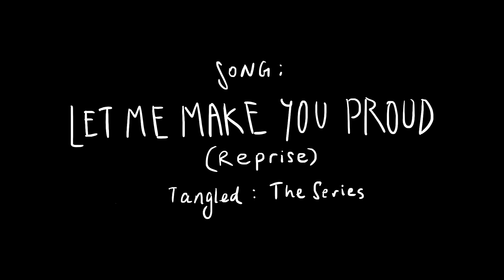Kimetsu no Yaiba [Zenitsu] Animatic: Make you proud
"Zenitsu... you are my pride and joy."

My first fan animatic :D
After reading the manga, I realised this song fit kinda well so I went and made this animatic ;; I'm also not sure if I should also do an animatic with the non reprise version though AHHHh

Anyways, I hope you enjoyed it!

Characters: Kimetsu no yaiba
Audio: Let Me Make You Proud Reprise - Tangled : The Series
(reuploaded cus i wanted to put the thunder sound effect)